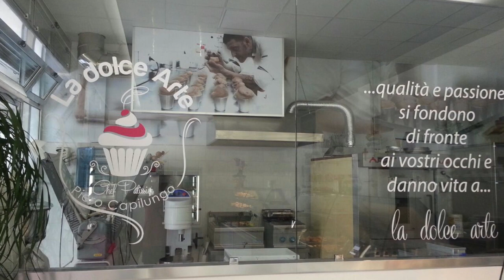STERNATIA-F.V. GALATINA 4-1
IL VANTAGGIO DELLO STERNATIA CON HOXHA E.